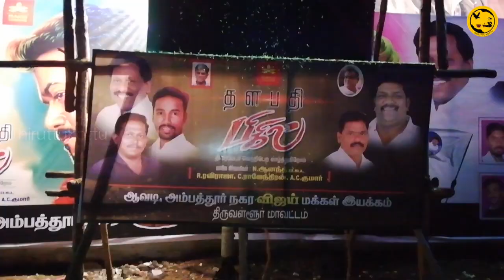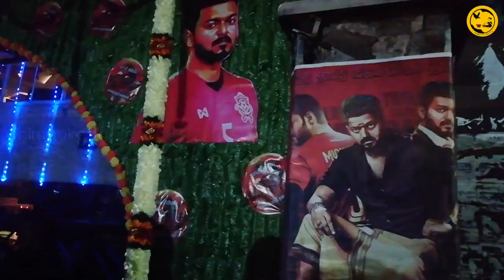Bigil mass celebration| Thalapathi Vijay | Atlee | ARR